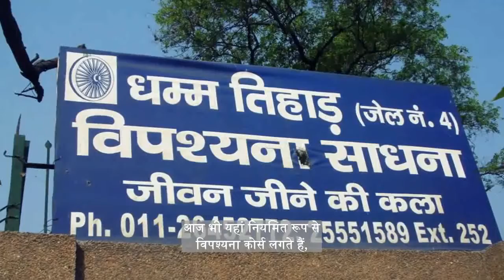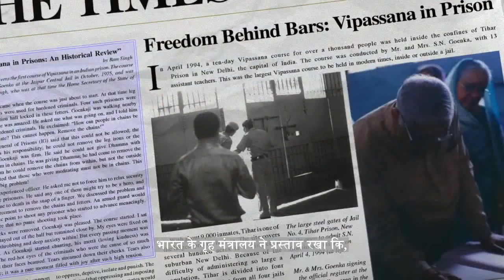🌷 कारागृह में विपश्यना 🌷 Vipassana in Jail